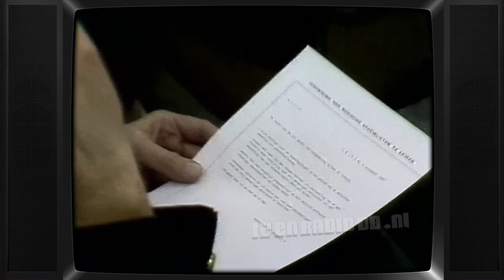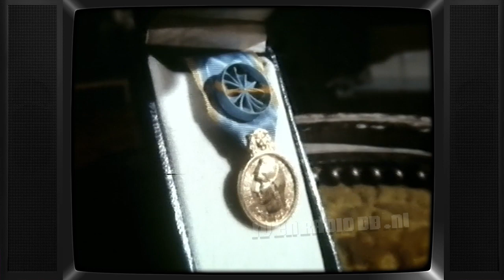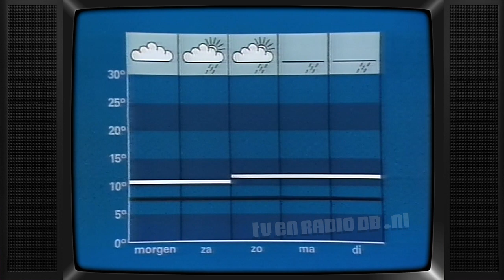TV: NOS Journaal (19821104) - 2356uur Journaal met Harmen Siezen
Compleet NOS 21:37uur Journaal met Harmen Siezen. Uitgezonden op 4 november 1982.